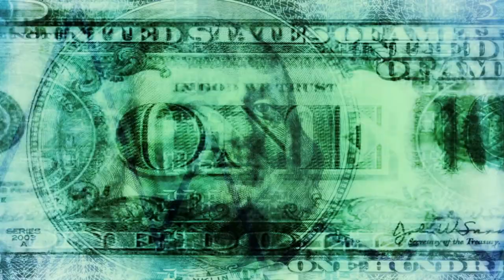The Rise of P2P Lending | Bahaa Abdul Hussein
P2P lending reshapes finance! Direct, transparent, and inclusive. Bahaa Abdul Hussein's blog explores its rise, diversification benefits, and potential for a fintech-driven future.